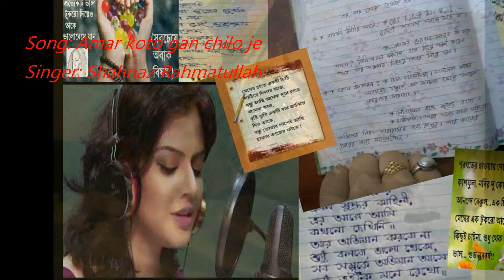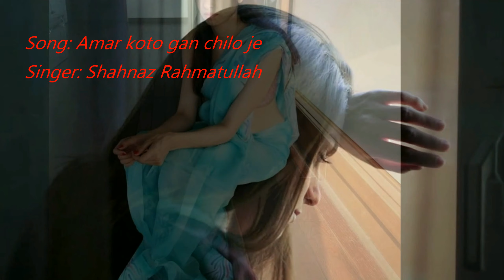আমার কতো গান ছিল যে / Amar koto gan chhilo je - Shahnaz Rahmatullah